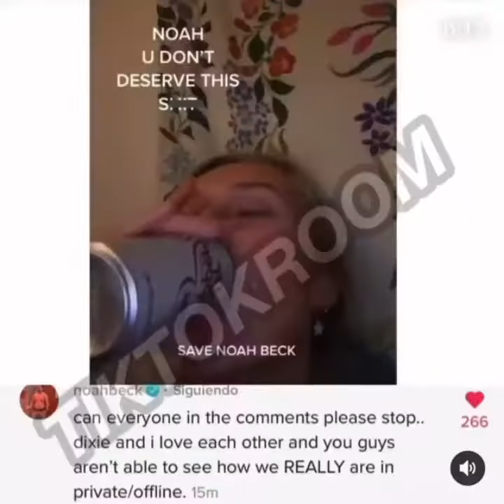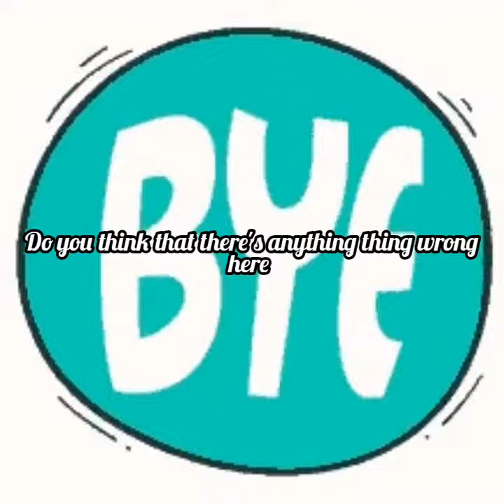DIXIE AND NOAH LIE DETECTOR TEST | PEOPLE ARE NOT HAPPY WITH DIXIE BECAUSE OF THIS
🛑GET THIS BEAUTIFUL GALAXY ROSE 🌹 TO GIFT YOUR LOVED ONE'S THIS SEASON ♥ ♦️